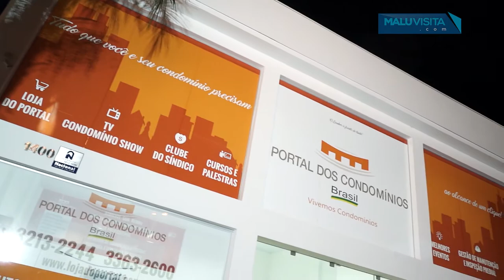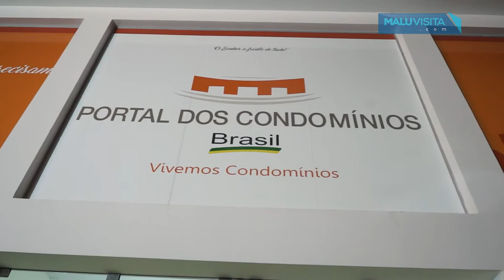Inauguração Portal dos Condomínios São José do Rio Preto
O Portal dos Condomínios foi desenvolvido para criar uma forma de estreitar o relacionamento entre síndicos, administradoras de condomínios e seus moradores, facilitando o encontro de soluções para os problemas que surgem no dia a dia dos condomínios.